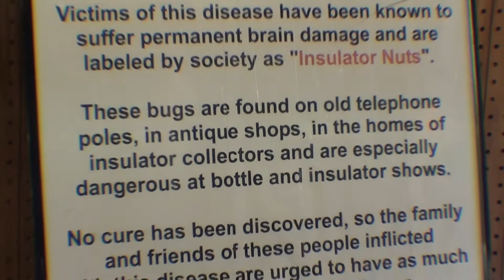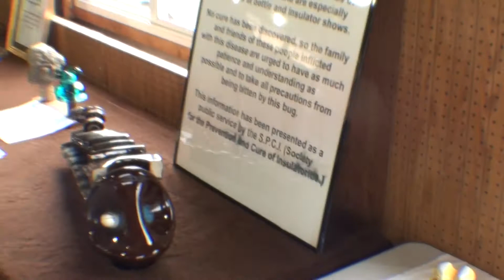Displays at the Yorkville 2013 Insulator Show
First of 5 videos of a walk around I made at the show...Enjoy...
 A nice combination of Displays at the Yorkville Illinois Insulator show put on by Jason Townsend. There was 4 displays ,One was Insulator themed Commemoratives from the Telephone Pioneer Association made by a volunteer Robert Miley of Miley Inc. of Marion, Ohio.

  The second one was a Dirty Insulator and how to clean it. This insulator was from a local Cement plant in the area. It shows how a electrical charge creates a magnetic field that attracts dust and after many years this is the results. Much like your TV attracts dust on the screen.

 The third display is the Insul-Bug as the display shows. You can get bitten by the bug very easily.

  The forth is a Display from a local bike path of insulators found . Including a very rare intact porcelain insulator ,mint condition.